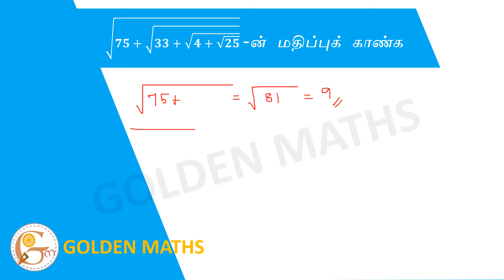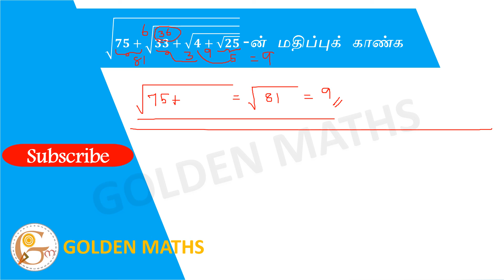Find the value of √(75+√(33+√(4+√25)))